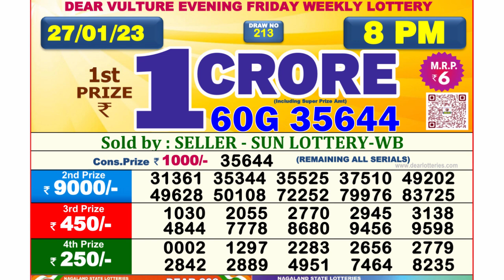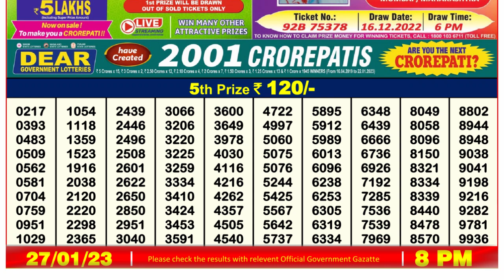Dear Lottery Sambad 8pm today 27.01.23 Nagaland State Lottery Result